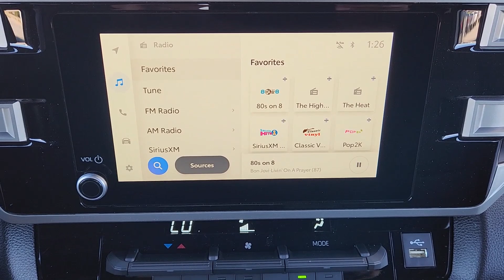2025 Toyota Tundra SR5 OK Lawton, Athens, Wichita Falls, Chickasha, Altus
New 2025 Toyota Tundra SR5 available at Southwest Toyota Lawton located in 7110 NW Quanah Parker Trailway, Lawton, OK, 73505. Servicing the Lawton, Athens, Wichita Falls, Chickasha, Altus area.